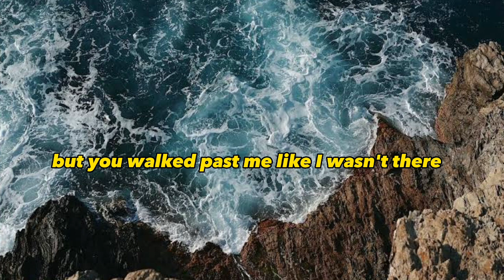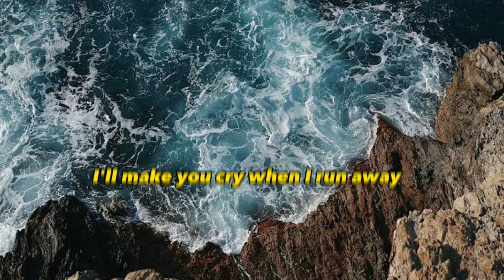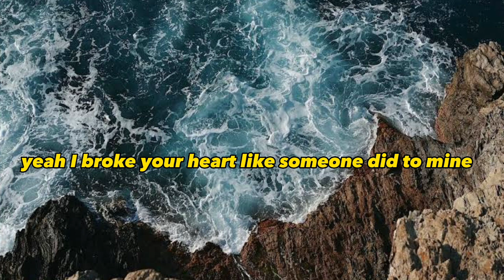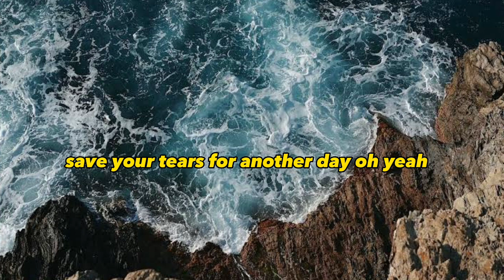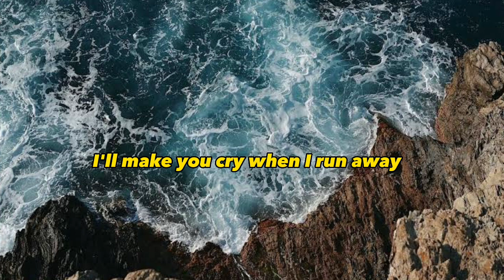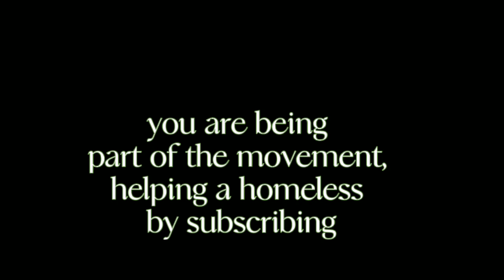Save your tears lyrics - The Weekend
About
Album: After Hours
Artist: The Weeknd
Released: 2020
Genre: R&B/Soul
Nominations: Billboard Music Award for Top Hot 100 Song, More

Ooh
Na-na, yeah

Source: LyricFind
Songwriters: Abel Tesfaye / Ahmad Balshe / Jason Matthew Quenneville / Martin Karl Sandberg / Oscar Thomas Holter

Every subscription you are contributing for the poor and homeless family ❤️